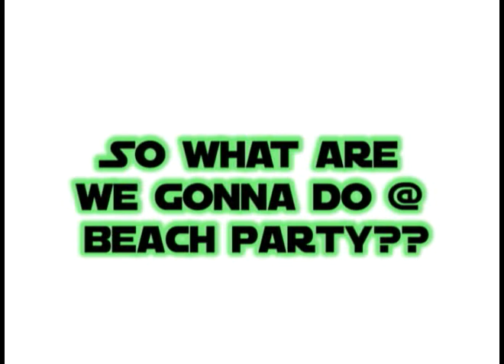MEW Beach Party Ad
A beach party ad in Dalat International School, 2006. Made by John Kim.

Eyeball Productions